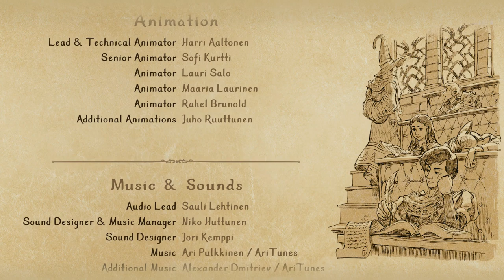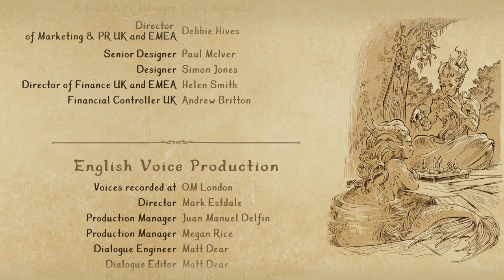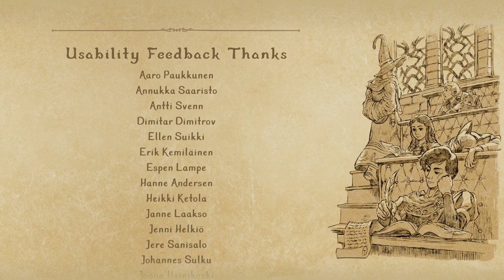Trine 4 The Nightmare Prince (Español 1080P/60 Fps) Capitulo 16 Final Principe de las Pesadillas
Los tres héroes de Trine están de vuelta y emprenden una misión para recuperar al atormentado joven príncipe Selius, el cual sufre unos sueños intensamente oscuros y, debido a su talento mágico, las pesadillas monstruosas pueden hacerse realidad y causar estragos en el mundo despierto. Amadeus, Pontius y Zoya deberán encontrar al príncipe afligido y resolver la situación desesperada antes de que el mundo sea engullido por las sombras del príncipe pesadilla.